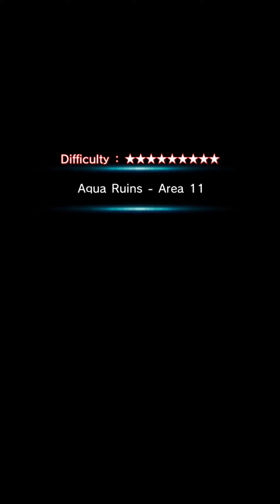Grand Summoners - Water ruins floor 11 full clear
I'd try for a no death full clear but I just don't want to play this floor anymore.